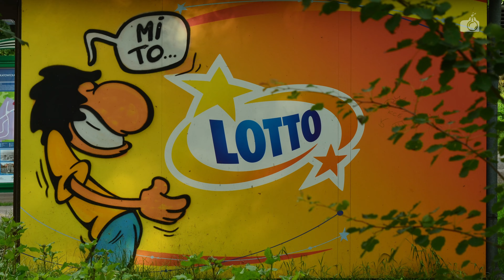CZELADŹ wiosną z drona w 4K, cz. II [ Zagłębiowskim Szlakiem 10 🔴🟢⚪], 2021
Kolejna część spaceru po Czeladzi. Tym razem zobaczymy z bliska i daleka ogromny, przepiękny kościół św. Stanisława, z mnóstwem ciekawych detali oraz m.in. tereny dawnej kopalni Saturn, czeladzkie pałace i Park Grabek. Zapraszam.

Kręcone w kwietniu/maju 2021.
Dron: DJI mini 2, część ujęć z kamery Sony AX33.
2160p (4K, ultra HD).

Zagłębiowskim Szlakiem 10 🔴🟢⚪, na skróty:
0:00 - wstęp, tramwaj linii 22,
0:12 - kościół św. Stanisława Biskupa i Męczennika,
2:51 - ul. Bytomska,
3:15 - trasa DK94 i widok na Stare Miasto,
3:35 - centrum handlowe M1 i trasa DK86 o zachodzie Słońca,
4:29 - ponownie DK94, rz. Brynica,
5:10 - dawna KWK Saturn, ul. Dehnelów,
6:19 - Pałac pod Filarami oraz Pałac Saturna, ul. Dehnelów, ul. 21 Listopada,
7:19 - gościnnie: Szwedzik - nieistniejące już grafiki z Czeladzi,
7:26 - Park Grabek, m.in. odnowiony amfiteatr,
8:18 - Madera w okolicy kładki nad Brynicą.

📌 Tagi

CREDITS 🧩/ materiały wykorzystane w filmie:
♪♫ Track #1 (0:13, chillstep):

[PL 🇵🇱] Zagłębiowskim Szlakiem 10 🔴🟢⚪: Czeladź wiosną cz. II.
[EN 🇬🇧] Dabrova Basin trails (Southern Poland, Silesian District) part 10: drone video from Czeladz, Apr/May 2021.
[CZ 🇨🇿] Stezkami Dąbrowské pánvi (Jižní Polsko, Slezský okres) část 10: dronové video - Čelaď, duben/květen 2021.
[DE 🇩🇪] Dabrowa-Becken Wegen aus der Drohne, Teil 10: Czeladz (Tscheladsch), April/Mai 2021.
[RU 🇷🇺] По тропе Домбровского бассейна, участок 10: В Челяде II